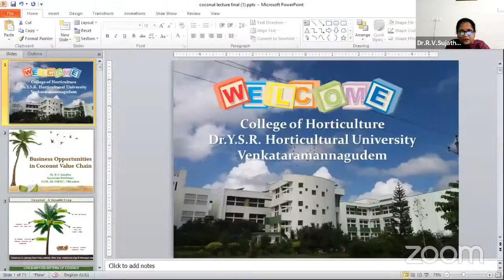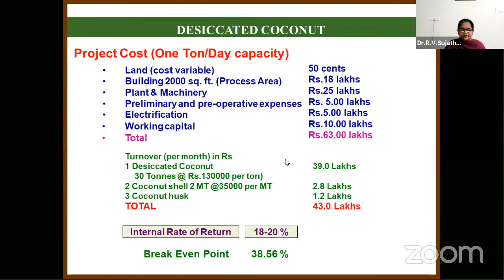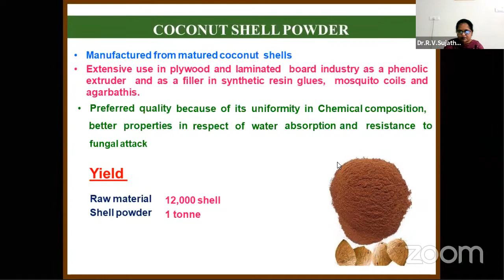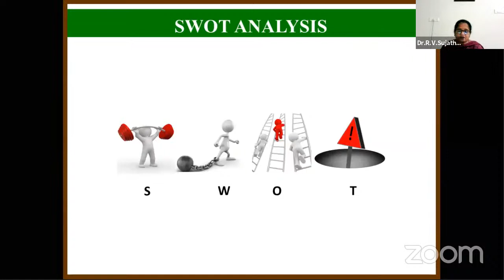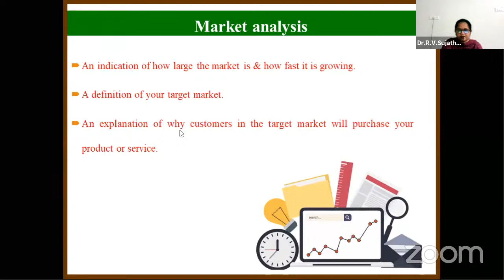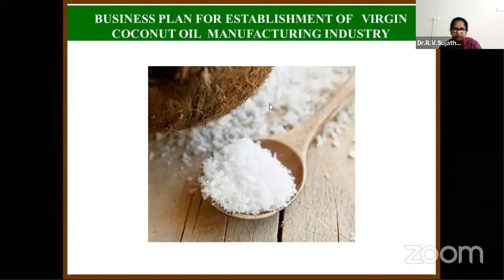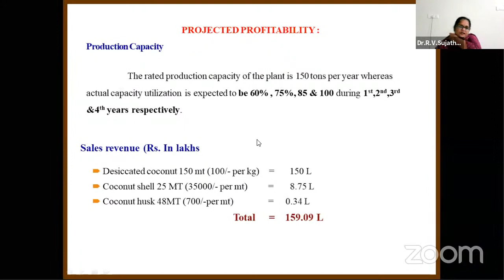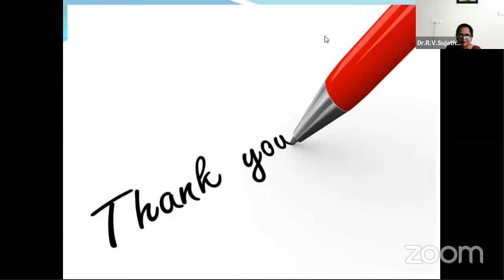Dr.YSRHU coconut Graduate Readiness Programme-Lecture 17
Business Opportunities in Coconut Value Chain by
Dr. R.V. Sujatha
Associate Professor
COH, Dr. YSRHU, Venkatramannagudem